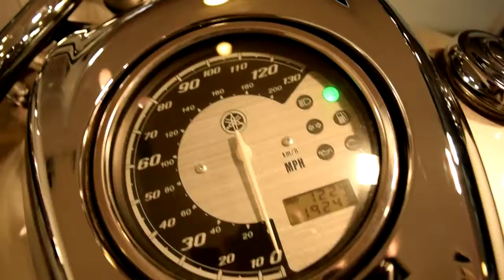2010 Yamaha Vstar 950 Tourer for sale at Monster Powersports